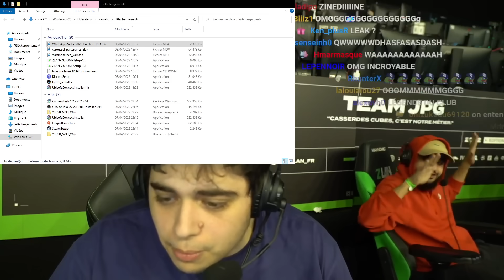ZIDANE REMERCIE KAMETO POUR LA PIXEL WAR